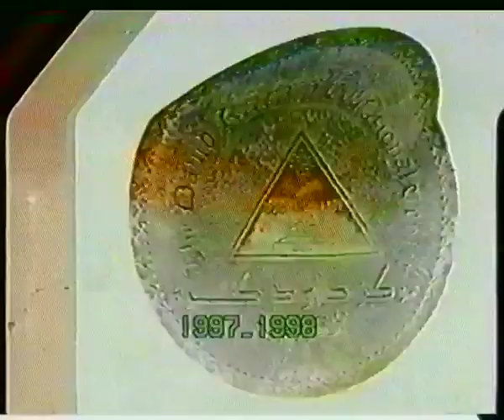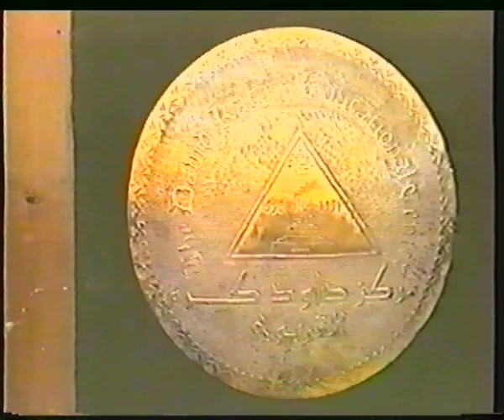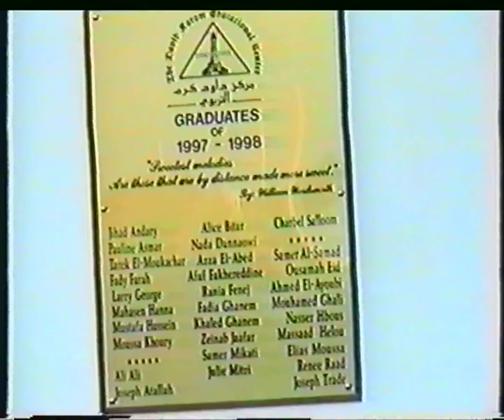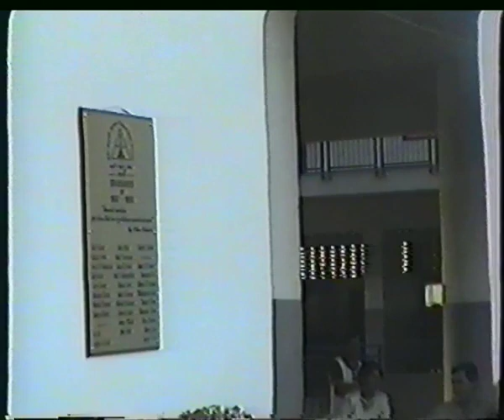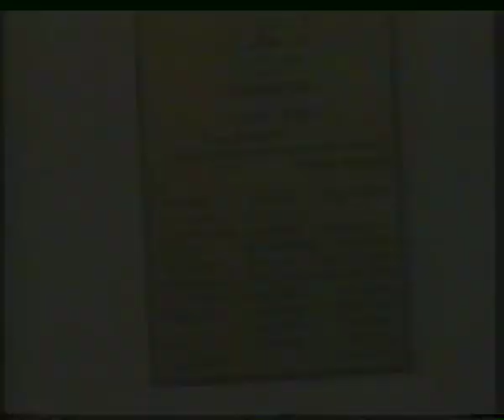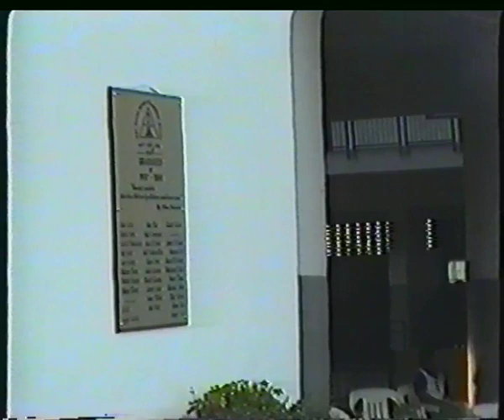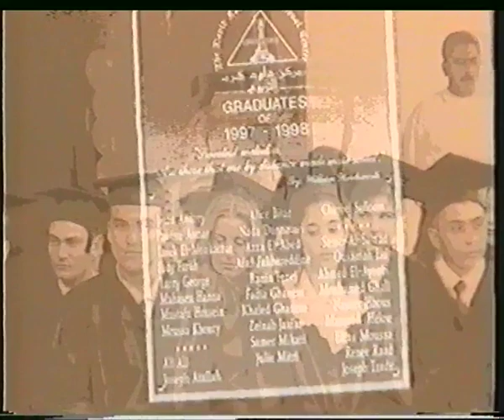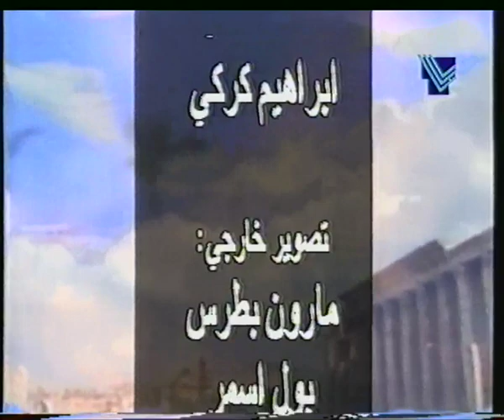DKEC GRADUATION 97 - 98